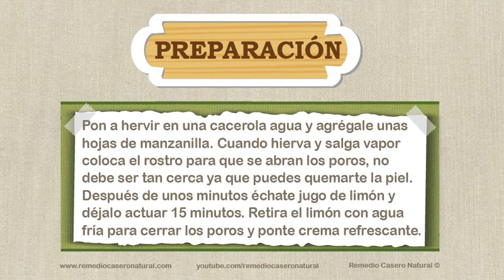Como quitar o eliminar los puntos negros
En Remedio Casero Natural. En la categoría de belleza en casa tenemos y traemos muchos consejos naturales que te ayudarán a verte mejor, sentirte mejor y subir el ánimo; con unos consejos prácticos y muy fáciles de hacer en casa. Traemos consejos a modo de receta para mejorar tu estilo de vida y hacer las cosas más sencillas, útiles y prácticas. Se explica de forma clara que se debe hacer en diferentes casos cotidianos. En este vídeo te traemos como quitar o eliminar los puntos negros.